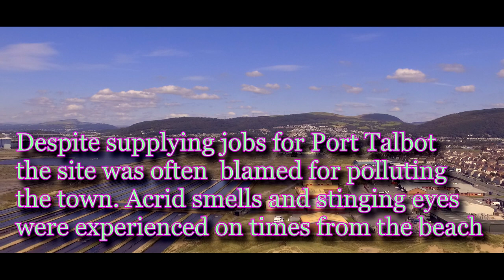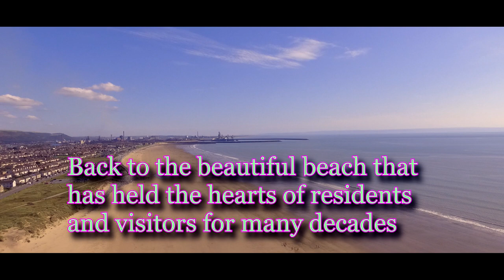Aberavon Beach Hidden in Plain Sight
Did you know there is a bait farm in Port Talbot? Do you remember the BP works at Baglan Moors? This short film shows the leveled site that was once BP Baglan Moors and introduces the Bait Farm Ponds, which is a series of pools dedicated to cultivating ragworm  and feed for trout farms etc.